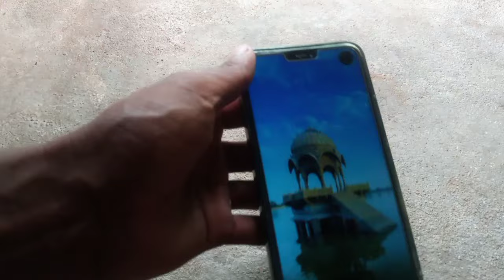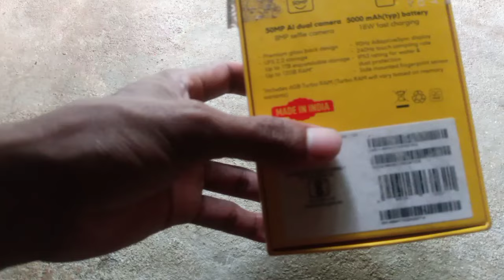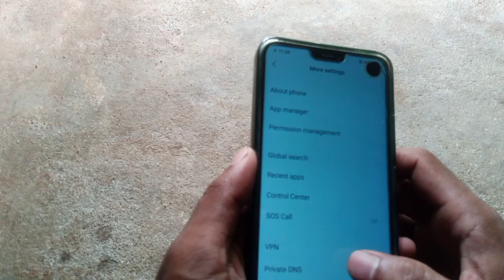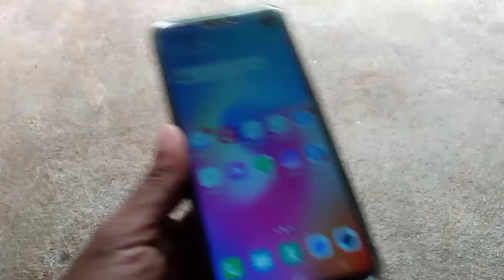Dikgi wachek ba wachrek||mobile gimaatoba jajrengnabe da.ode//